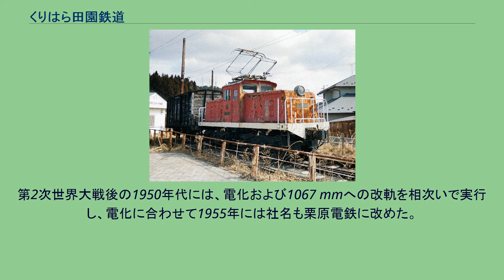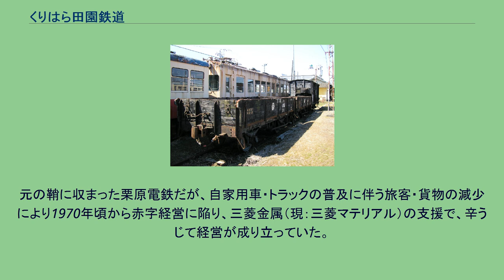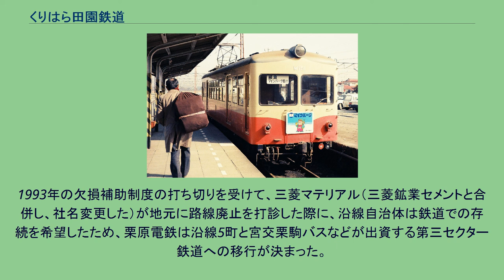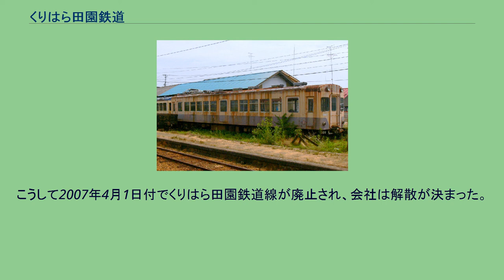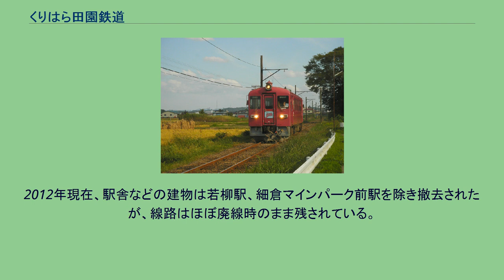くりはら田園鉄道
くりはら田園鉄道株式会社（くりはらでんえんてつどう）は、かつて宮城県に本社を置いていた第三セクター方式の鉄道会社である。
「くりでん」の愛称で親しまれていた。
本項では、その前身に当たる栗原電鉄などの事業者についても解説する。
「くりでん」の歴史は、栗原軌道が設立され、1921年に石越駅 - 沢辺駅間が開業して幕を開けた。
この当時の路線は、非電化で軌間762 mmの典型的な軽便鉄道の様相を呈していたが、路線は軌道法に準拠していた。
開業の1年後には岩ヶ崎（後の栗駒駅）までの延伸を行った。
栗原軌道は、1941年に栗原鉄道と社名を変更し、翌年に軌道法ではなく地方鉄道法準拠に変更し、細倉鉱山駅までの延伸を行った。
これ以後細倉鉱山で産出した鉱石が、主要な貨物となった。
第2次世界大戦後の1950年代には、電化および1067 mmへの改軌を相次いで実行し、電化に合わせて1955年には社名も栗原電鉄に改めた。
1958年に栗原電鉄は、経営難に陥っていた陸前乗合自動車に資本参加し、1964年には同社と合併し、社名を宮城中央交通に変更した。
しかし、宮城県内でバス事業を統合する動きが起こり、それに応じる形で1969年にバス部門を宮城中央バスとして分離して、鉄道部門は栗原電鉄に戻った。
そして当初の計画通り、宮城中央バスは、宮城バス・仙南交通と対等合併を行い、バス部門は宮城交通となった（合併以後の事象は当該記事を参照）。
元の鞘に収まった栗原電鉄だが、自家用車・トラックの普及に伴う旅客・貨物の減少により1970年頃から赤字経営に陥り、三菱金属（現：三菱マテリアル）の支援で、辛うじて経営が成り立っていた。
しかし、円高のあおりで、1986年に細倉鉱山が閉山して貨物輸送が廃止され、さらに閉山に伴って過疎化が加速した結果、栗原電鉄の経営は急速に悪化した。
1993年の欠損補助制度の打ち切りを受けて、三菱マテリアル（三菱鉱業セメントと合併し、社名変更した）が地元に路線廃止を打診した際に、沿線自治体は鉄道での存続を希望したため、栗原電鉄は沿線5町と宮交栗駒バスなどが出資する第三セクター鉄道への移行が決まった。
この際に三菱マテリアルは、株式の譲渡に加え、累計赤字の負担と駅舎の改築費の提供を行い、経営から手を引いた。
1995年4月1日には、施設老朽化に伴う電気運転廃止により、社名をくりはら田園鉄道、路線名をくりはら田園鉄道線に改称した。
しかし、その後も輸送人員は減り続け、1997年頃には年間赤字額が6千万円前後に膨れ上がった。
このような状況で、欠損額の3/4を負担してきた宮城県が2001年1月に、赤字補填の補助金支給を2001年度からの3年間に限ると決定し、沿線自治体に対応を決めるよう要請した。
それを受けて自治体側では、2003年4月の1か月間に限って、定期乗車券を含めた運賃を半額にするなど乗客の増加を狙った交通実験を行ったが、目標には達しなかった。
2003年10月に、宮城県は2006年4月の廃止を視野に、打ち切る予定だった補助金を、あと2年間に限りそれまでの半額で支給を継続すると自治体側に伝えた。
2003年12月に、2006年度までは鉄道の運行を継続し、2007年4月にバス転換する方針が決定され、2004年6月の株主総会で鉄道の廃止が正式決定した。
こうして2007年4月1日付でくりはら田園鉄道線が廃止され、会社は解散が決まった。
その後2010年8月21日付で会社の清算が終了し、「くりでん」はその歴史に幕を閉じた。
2012年現在、駅舎などの建物は若柳駅、細倉マインパーク前駅を除き撤去されたが、線路はほぼ廃線時のまま残されている。
また、2010年6月13日から若柳駅では動態保存が行われ、かつてくりはら田園鉄道で走っていた車両が保存されている。
詳細は若柳駅のページを参照。
若柳・谷地畑間（2005年9月撮影） 杉橋駅付近（2006年8月撮影） KD95形気動車 KD10形気動車